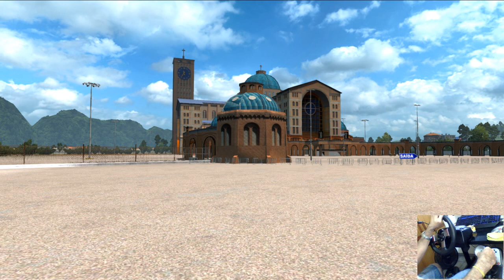BOAS FESTAS A TODOS OS AMIGOS DO CANAL CARLAO COSTA